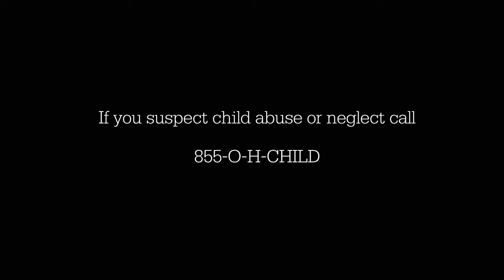Pinwheels for Prevention 2014 - Director Cynthia Dungey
This year the kick-off for the Pinwheels for prevention was held at the Columbus Metropolitan Library, in downtown Columbus. Director Cynthia Dungey, director of the Ohio Department of Job and Family Services spoke as part of the annual awareness campaign to prevent and stop child abuse and neglect.